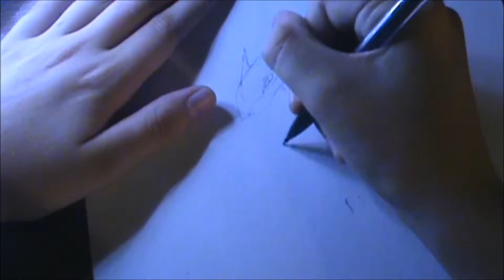How to Draw Lugia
how to draw Lugia by Alexandria! His face was a very nice save, in my opinion. Hope you enjoy :3